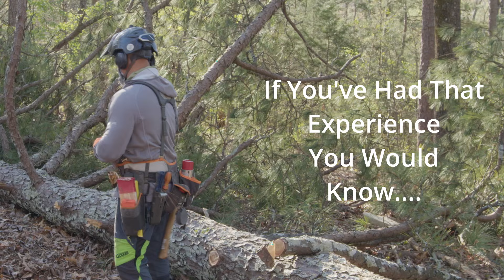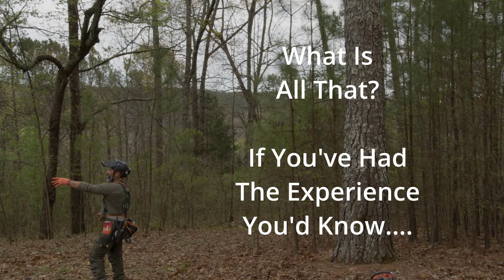Experience chainsawsafety chainsaw education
I hear all the time " When You're experienced you know what to do..."   What kind of experience do you have?  Some thoughts regarding Tree Work experience.

Good Sawing!